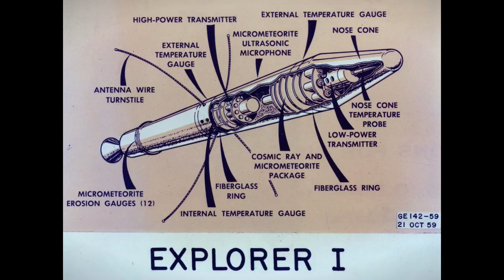60 Years of the Space Age Podcast part 10 The Birth of NASA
60 Years of the Space Age part 10 The Birth of NASA.

We're doing a podcast called 60 years of the Space Age.